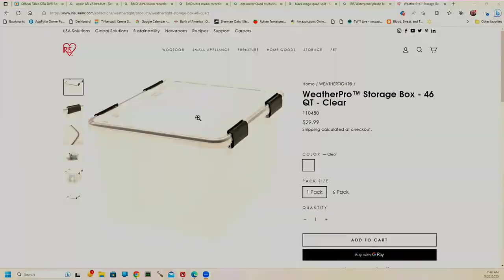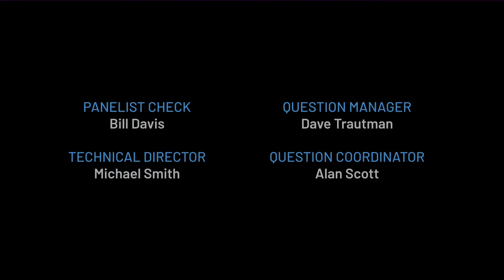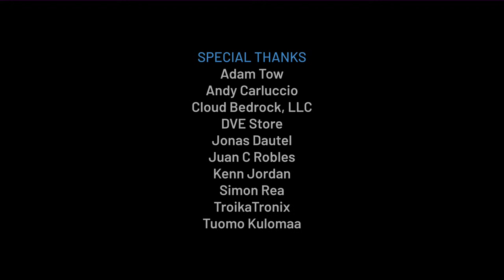Focus on Woodturning with Cindy Drozda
Cindy Drozda will give us an overview of how she produces an interactive woodturning show as she demonstrates her craft.  We'll discuss the gear used and the business and community Cindy built.
00:00 Start
05:07 Canon EF lenses. What's a good stable adapter to get them to my Sony E mount camera?
06:12 Would you get the O.C. White Limited-Edition ProBoom Ultima Gen2 Ultralow-Profile Adjustable Mic Boom with 12" Riser in Black or Red?
09:57 How does the Teltonika line of routers stack up to Peplink?
11:01 Passkeys on Apple devices?
14:19 According to the Wall street Journal Apple has banned their employees from using Chat GPT is this a wise move?
17:37 I made new name supers in Resolve. They work fine on my Mac and also on the pc in rehearsal but when we are streaming, it does this: see 12 minutes in.
18:32 Could a productized version of the OH2.0 platform be beneficial for building community, connection, and engagement in education?
22:19 Most zoom meetings are total chaos in contrast to the perfection of Office Hours. How can the zoom interface itself learn from OH and get participants centered with good audio?
30:13 Has anyone had issues with screen sharing in Zoom on a M1 Mac Mini running DisplayLInk Manager?
36:10 Can you compare the impact on our society of robotics versus artificial intelligence?
40:14 For mobile workflows that involve space-hungry sample libraries, would you rather have all your libraries on an internal (larger) SSD or have your most frequently-used libraries on an internal SSD and the rest on an external SSD?
42:26 "MuteMe," a low-cost, capacitive mute button offers compelling features at a low price point. Has the panel heard of or had experience using this in the OH Workflow?
45:08 My video conferencing experience has all been corporate. I now use the mv7, my iPhone 12 as my web camera, and a couple of soft boxes. Anything else you can think of that would help?
48:10 What do you find useful to store your gear? shelves, cardboard boxes, plastic bins, plastic zip bags, toolboxes, etc
54:21 Has anyone experimented with "Live Performance Audio" in Zoom? How effective is it?
55:04 When a company wants its meetings and presentations to look as good as Office Hours, and they're willing to do what it takes to get there, what would getting there look like?
01:01:26 Tashi Delek (Tibetan greeting) from India ! I have a Behringer ULTRAMATCH PRO SRC2496 which I used for bringing in audio into the old Atem TVS. Where else can I put it to use now? I miss the Atem TVS (4 SDI, 4 hdmi) :-) Thanks!
01:03:17 Is there any ai technology even close to being able to run a server with a large number of websites and autogenerate and refresh content?
01:04:19 *** Panel Discussion - Woodturning ***
01:42:08 Cindy, can you tell us what other careers, trades or training you have had?
01:44:20 What safety practices have you implemented to accommodate all this gear? Wires can be very dangerous!
01:45:48 Have you ever had EMI/RFI issues with audio/video equipment in an industrial environment?
01:46:41 What are some ways someone can "try out" turning if they aren't sure they want to invest in a whole lathe and tool setup?
01:50:14 How do you keep the work area so clean? All the dust and pieces of wood go flying in his work area, where you have various equipment and specialized cameras.
01:53:53 Have you ever tried any slow motion or instant replay techniques for additional insight or context?
01:54:19 Cindy, you mention that the majority of woodturners are hobbyists, how have you been able to develop a business in a niche hobby space?
How long did this take to develop?
01:56:39 I've lost countless hours hypnotized by woodturning videos. Is there a magic time lapse frame rate?
01:57:55 Can it be done safely enough for a blind person to turn a bowl? Might this actually be an advantage? And what about children?
01:59:49 How do you teach students to see the object in the wood and how to understand which bits to chip away to reveal it a la Michelangelo?
02:00:37 Have you considered, for self-cutting multi-cam, use of a multi-switch foot pedal, to allow you to not have to push buttons by hand?
02:01:06 What would be involved to add a HUD to show lathe RPM superimposed over your top down shot?
02:03:39 Can you talk about your path to doing virtual demonstrations?

See you at the next one!